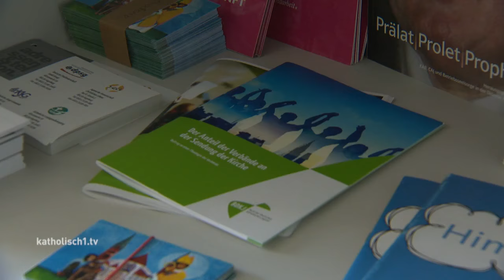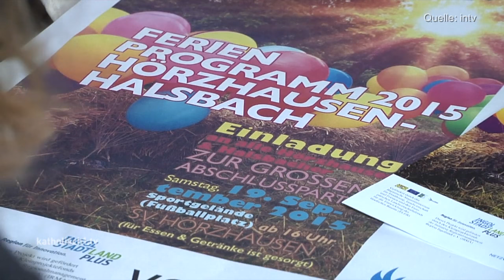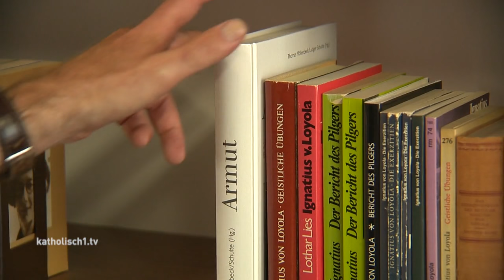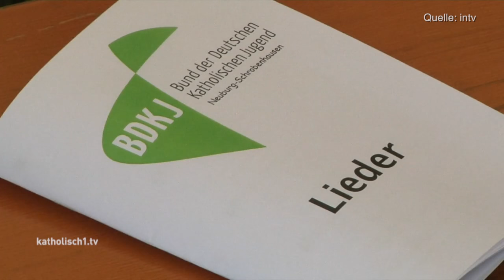Leitungswechsel beim BDKJ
Der Bund der Deutschen Katholischen Jugend (BDKJ) ist ein Zusammenschluss mehrerer Jugendverbände. Dazu gehören die Pfadfinderschaft Sankt Georg genauso wie die Kolpingjugend oder die katholische Landjugend. Und obwohl jeder der neun Jugendverbände im Bistum sein ganz eigenes Profil hat, ist es doch wichtig, die Anliegen der Jugend gemeinsam zu vertreten – innerkirchlich, aber auch nach außen in die Gesellschaft. Pater Christoph Lentz, der sich in den letzten Jahren als Diözesanpräses des BDKJ für die katholische Jugendarbeit stark gemacht hat, hat nun sein Amt an den Jugendpfarrer Dominik Zitzler abgegeben. Wir haben beide getroffen.